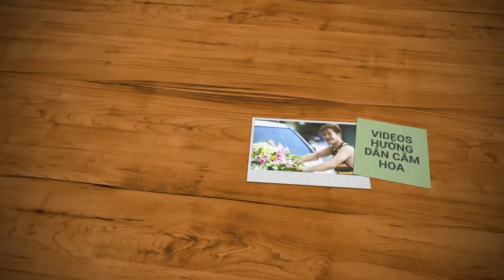Tự làm hoa cưới đẹp - Cách bó hoa hồng đẹp, by Áo cưới - Makeup Nguyễn Tâm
Xem thêm nhiều video nữa ở đây